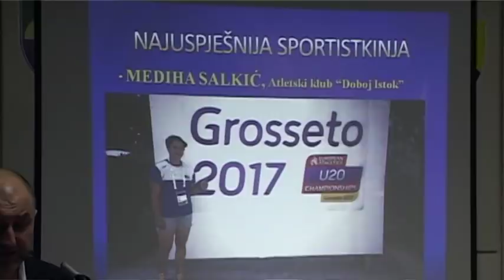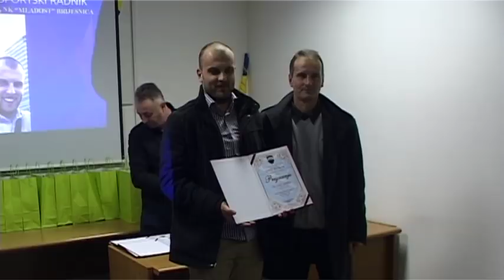Izbor sportiste općine Doboj Istok 2017.